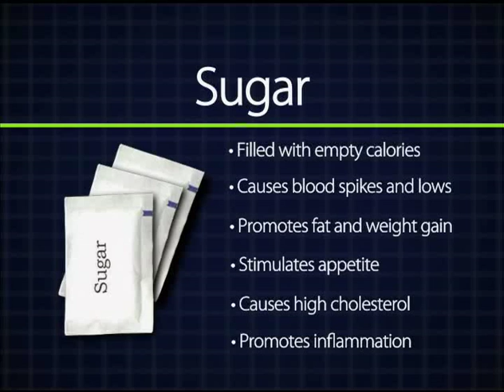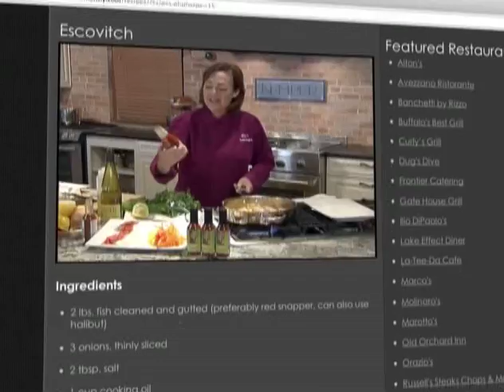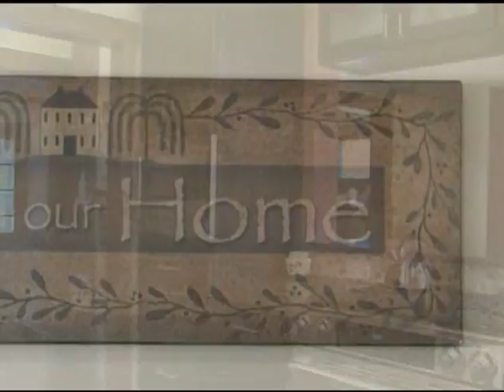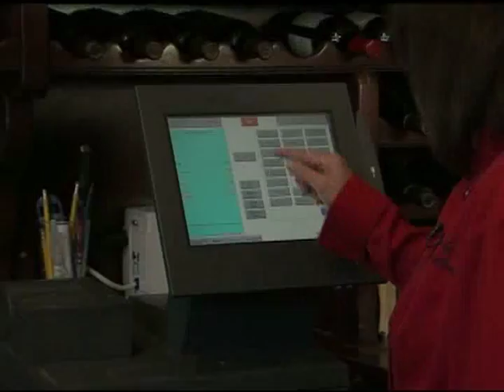Come Dine With Me - WNY - Season 3, Episode 24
Key Video Productions presents Come Dine With Me - WNY